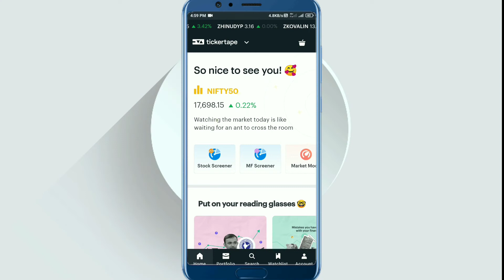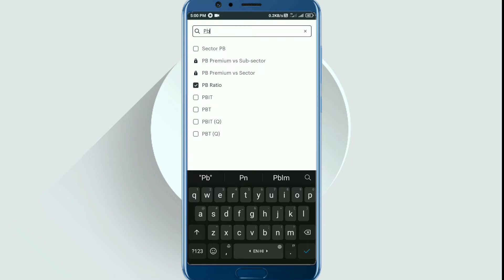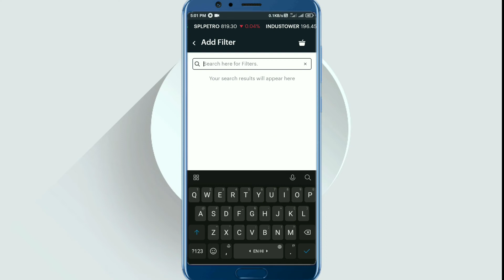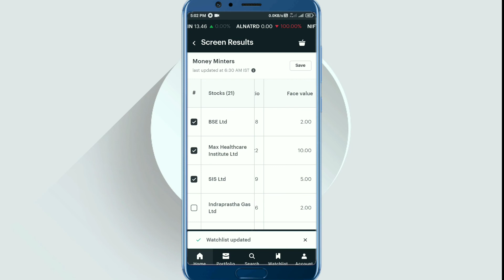How to Choose the Right Stocks for Investment | Fundamental Analysis | stock_market Tips & Tricks🔥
Related keywords ?
1. stock market
2. stock market news
3. stock market for beginners
4. latest stock market news
5. stock market crash
6. stock market in hindi
7. stock market today
8. market
9. stocks
10. latest stock market tips in hindi
11. latest stock market recommendations
12. share market
13. latest share market news
14. stock market update
15. stock market investing
16. stock market latest news
17. latest stock market videos
18. markets
19. latest share market tips
20. share market in hindi
21. share market basics for beginners

Please enter Introducer code : R856298 T&C apply.

Haryana(India)